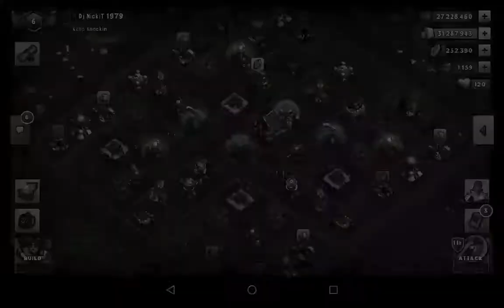4 May 2017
Titan Empires Update 2017!!